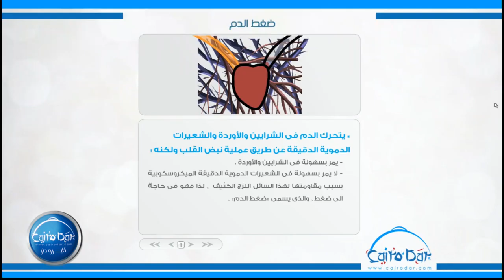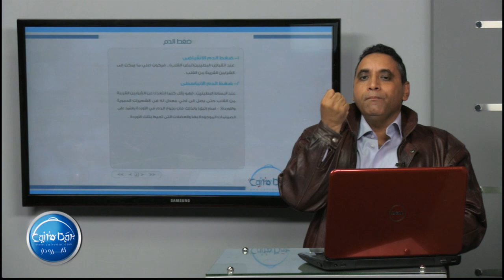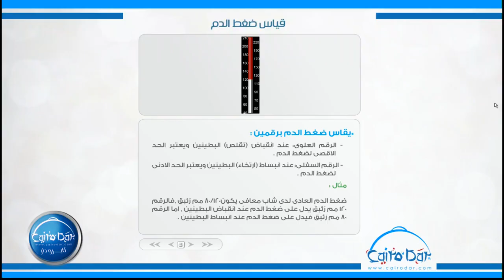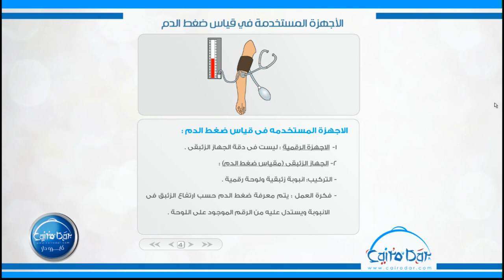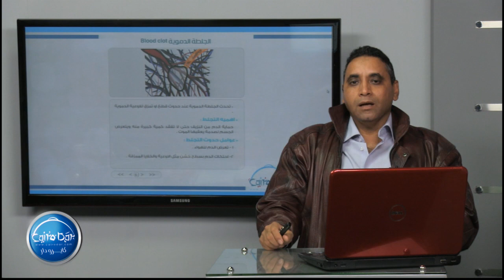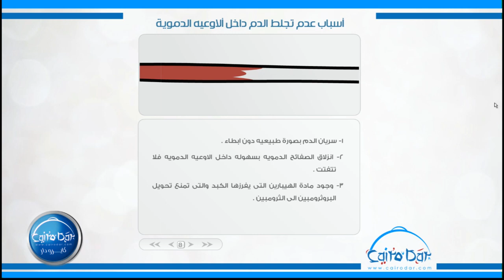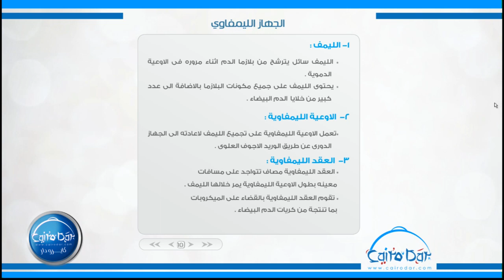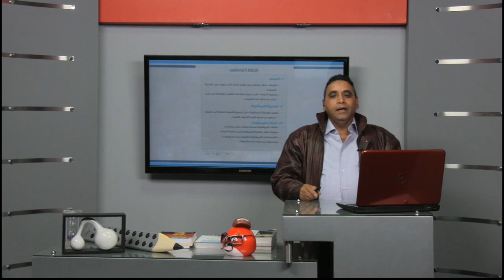ضغط الدم و قياسة و الجهاز الليمفاوى وألية تكوين الجلطة